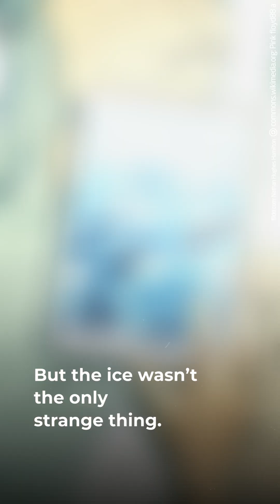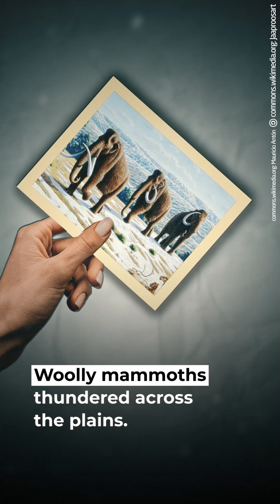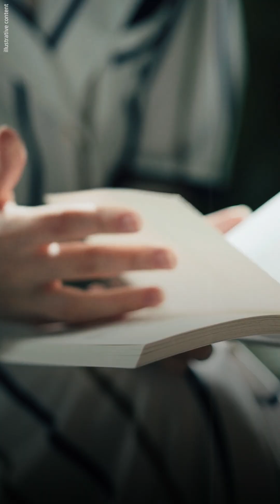The Insane Geography of the Ice Age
The world our ancestors knew had different continents, different coastlines, and mammoths for neighbors.